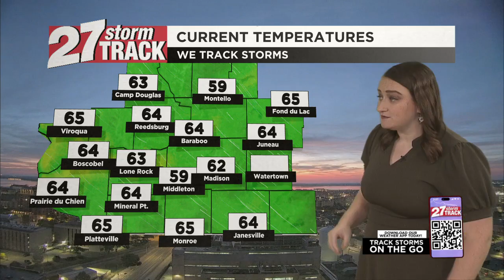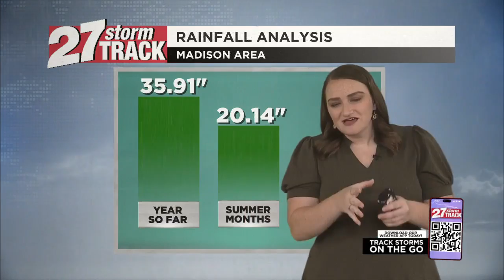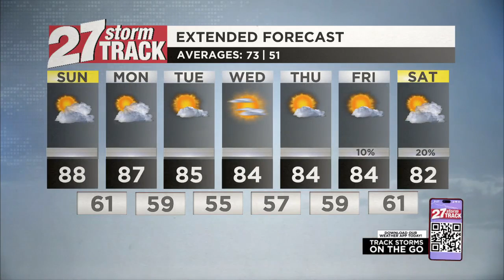Warm and dry conditions stick around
Warm and dry conditions are here to stay as Sunday sees partly sunny skies with highs well into the 80s.